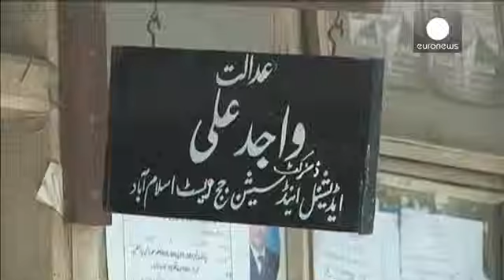Pervez Mushárraf obtiene la libertad condicional en Pakistán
"Mushárraf es libre de moverse donde quiera dentro del país": lo ha dicho la policía...

"Mushárraf es libre de moverse donde quiera dentro del país": lo ha dicho la policía pakistaní después de la resolución judicial en relación al caso abierto por una acción de las fuerzas de seguridad que él comandaba contra un grupo de integristas en 2007.

Los incidentes, con epicentro en la Mezquita Roja de Islamabad, costaron la vida a medio centenar de personas.

La fianza establecida este lunes: 2000 euros.

"El presidente Mushárraf permanecerá en este país. No va a ir a ningún sitio.Aunque espero que sea absuelto muy, muy pronto", ha dicho su abogada después de que su cliente obtuviera la libertad en el último de los juicios que lo mantenía bajo arresto domiciliario.

Progresivamente, el exmilitar golpista ha ido consiguiendo la libertad condicional en todos los juicios que pesan sobre él,  siempre enmarcados en el período de su mandato, de 1999 a 2008.

Entre los procesos judiciales abiertos: el asesinato de Benazir Bhutto, el del líder nacionalista baluchi Nawab Akbar Bugti, o la detención de decenas de jueces.

La acusación ha dicho indignada:

"Hemos presentado todas las pruebas, pero el tribunal no nos dio la razón así que vamos a apelar ante el Tribunal Supremo."

El cerco judicial al exgeneral comenzó poco antes de las
pasadas elecciones generales, en mayo de 2012, a las que Musharraf pretendió presentarse tras cuatro años de autoexilio en Gran Bretaña.